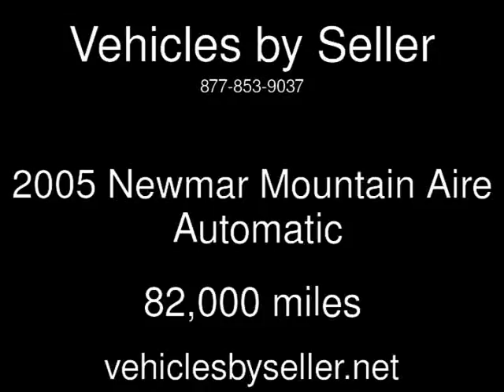2005 Newmar Mountain Aire Used Rvs - Omaha,Nebraska - 2016-09-17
See more details about this used rv This 2005 Newmar Mountain Aire with 82,000 miles is for sale at Vehicles by Seller.